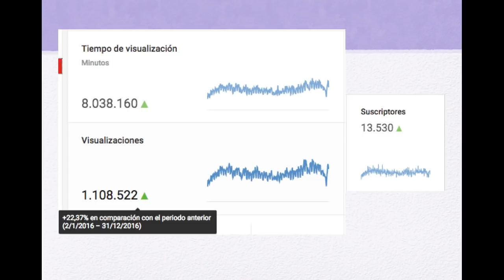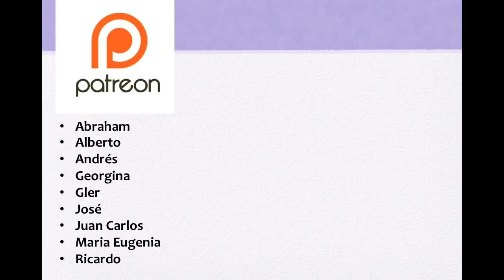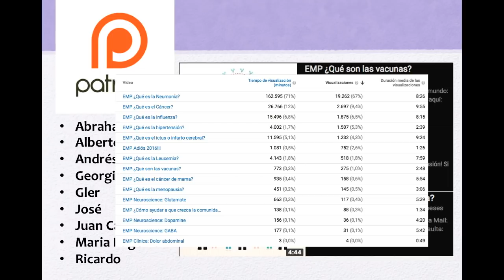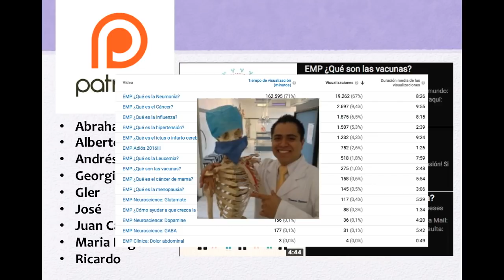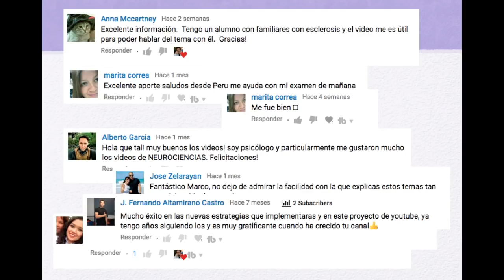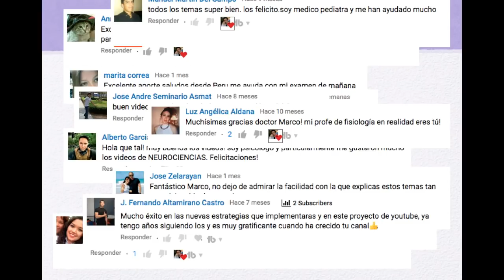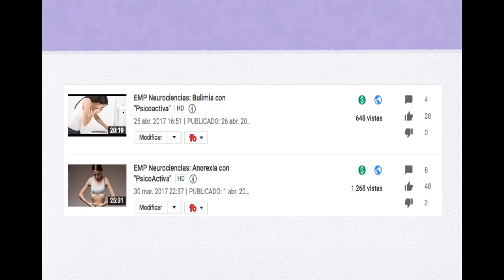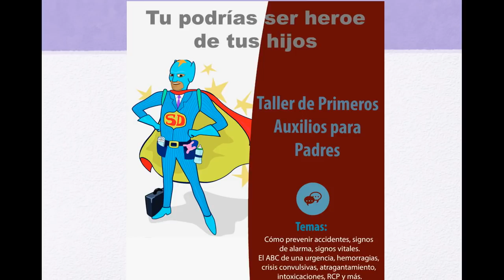Adiós 2017!!!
Descarga la app de Rappi y usa el código "SINAPSIS" para una bonificación de 1000 pesos en tu primer pedido.
Ayúdanos a cambiar el mundo y consigue nuestros libros, playeras y tazas en el proceso
Acompáñanos en nuestros cursos y aprende con nosotros:

Muchas gracias por un año increíble.